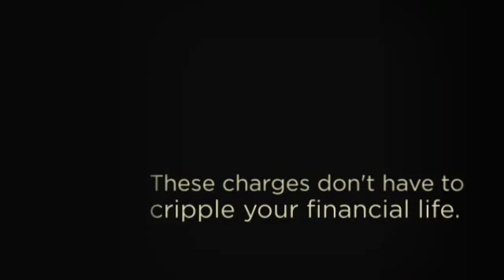Speeding Lawyer Voorhees, NJ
Paying that ticket has 1 severe downside. It is important as a confidence in your document. And recently, the ripple costs of a certainty have eclipsed the instant monetary ding in your finances. Today, an unacceptable solution on the incorrect time can give your insurance coverage through the roof, resulting in a revoked drivers license and steep surcharges, as well as set you back your job.

If you wonder if you might need a traffic lawyer, you almost certainly do